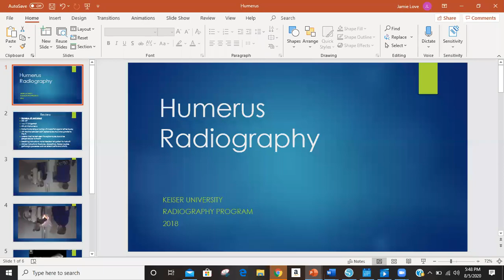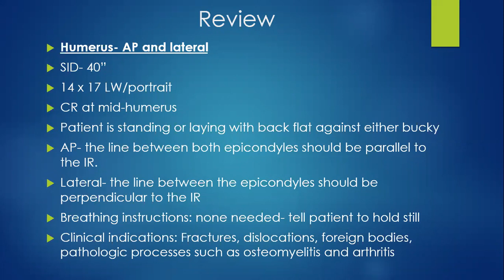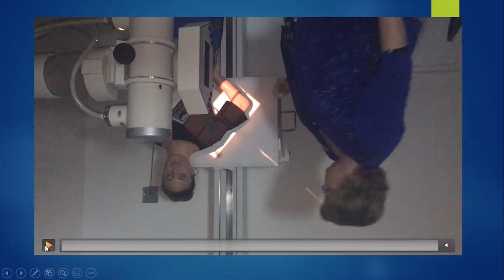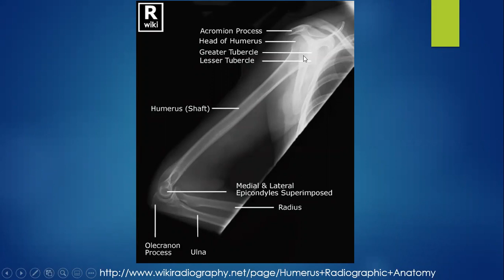Humerus positioning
Radiography of the humerus